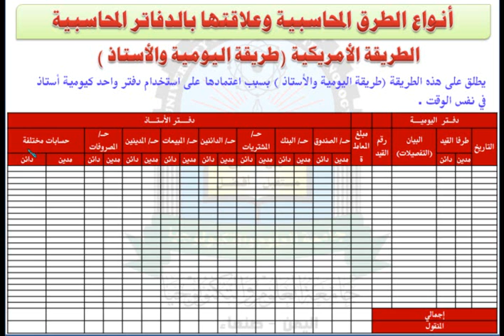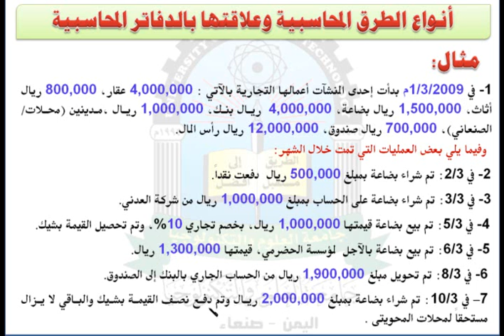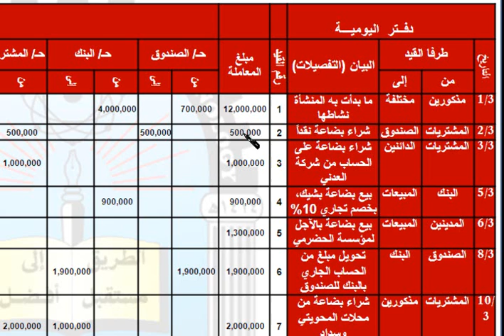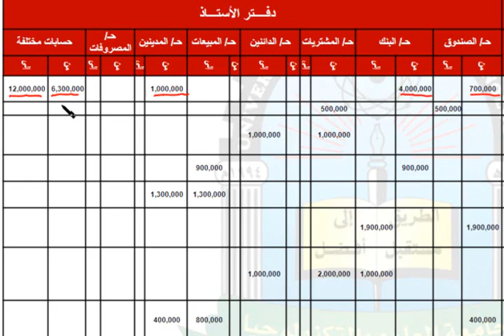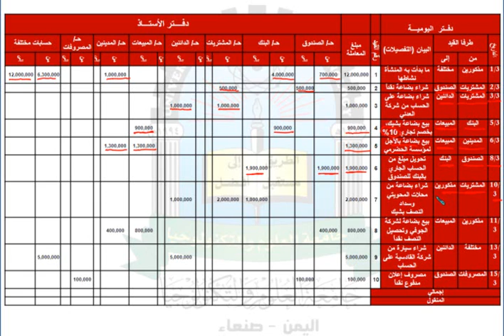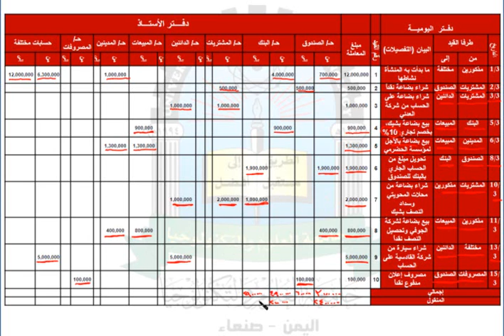الوحدة السابعة (الطريقة الامريكية) - مقرر محاسبة مالية الجزء الثاني